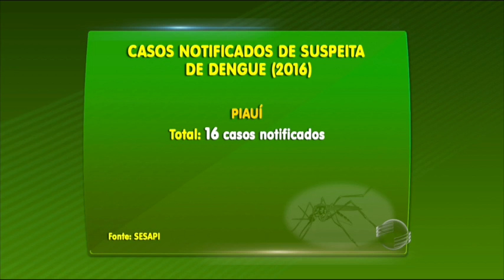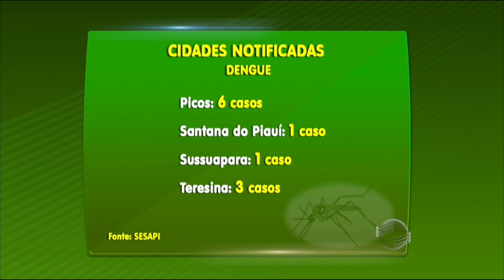Rua com muito lixo atrai mosquito Aedes Aegypti na zona Leste